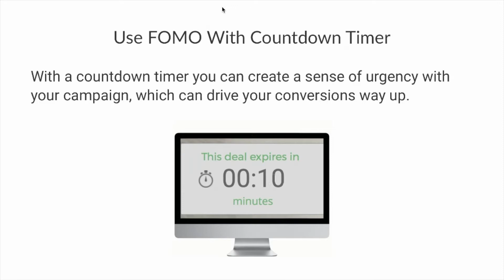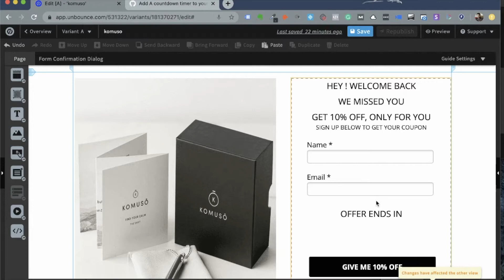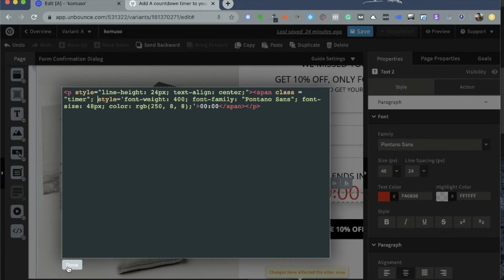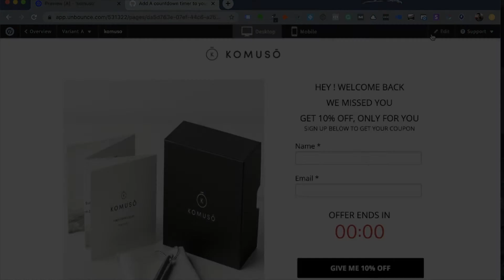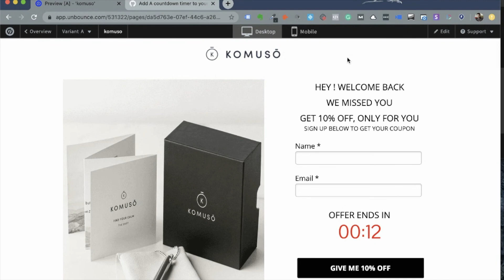How to Create Unbounce Countdown Timer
🔥 Free for life: Turn Email Into a Monster Revenue Generator. Get access to freebies, my Ultimate Email Resource Kit & eCommerce OS Newsletter 👉🏼

Step 1: Create and style your timer -- by using a simple text element -- on your landingpage

for the updated JavaScript. Copy the Script.

Step 3: Add JS Script to your page.

Step 4: Replace Default Start time with your own

Step 5: **Optional** -- add JS to Stylesheets section.  Add any styling you wish to the .done class to change the style of your timer when it reaches 00:00